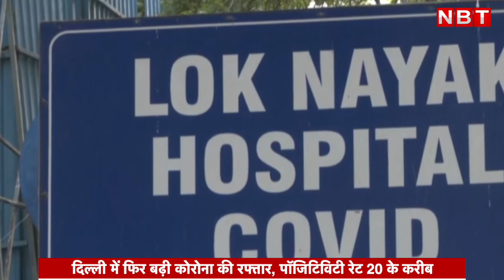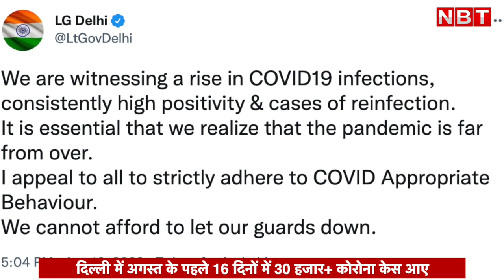Coronavirus Update : Delhi में फिर बढ़े Corona Cases, Active Cases में उछाल | Corona Cases In Delhi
दिल्ली में एक बार फिर कोरोना की रफ्तार बढ़ रही है। कोरोना से मौत का रिस्‍क भी बढ़ा गया है। इस महीने 81 मौतें दर्ज की गईं। हर दिन औसतन पांच या उससे ज्‍यादा लोगों की जान गई। मृतकों का आंकड़ा फरवरी 2022 के बाद सबसे ज्‍यादा है। उस महीने 257 मरीजों की मौत हुई थी। मंगलवार शाम जारी बुलेटिन के मुताबिक, पिछले 24 घंटों में 917 नए मामले सामने आए। 1 अगस्‍त के बाद यह पहला मौका है जब 1,000 से कम नए केस दर्ज हुए। चिंता की बात ये है कि दिल्ली में पॉजिटिविटी रेट 20 प्रतिशत के करीब चला गया है।